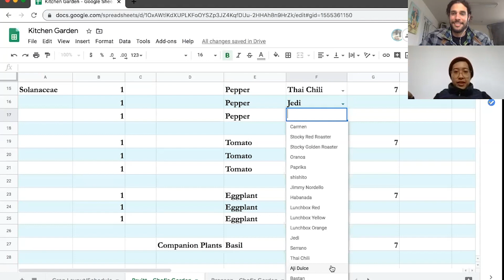Kitchen Farming Project - Meet the Chefs!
Meet Pruitt, Chuan and Bronson, the three Blue Hill chefs who inspired the kitchenfarmingproject. What makes them special? Find out...and to join them, visit TinyURL.com/kitchenfarmingproject